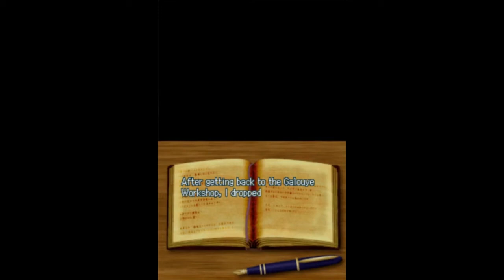lets play Super Control Mecha MG English (NDS) p20 Carl's harem to the rescue and nightshade's end!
This time all the friends we made along the way come to help us put an end to nightshade once and for all!